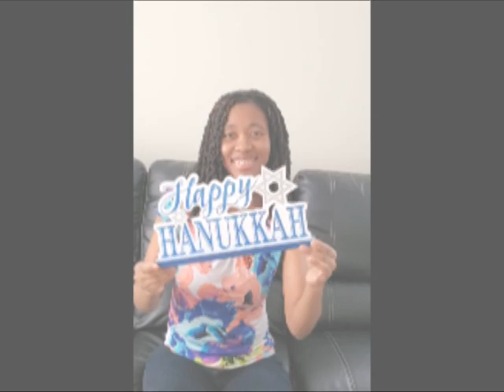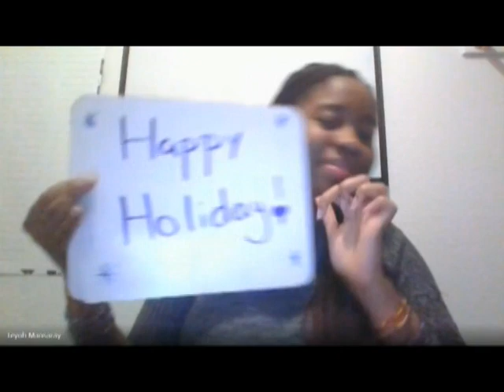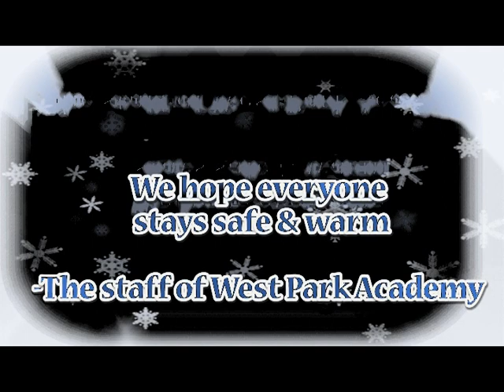WPA Winter Wonderland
This is our winter wonderland video made with love for our students at West Park Academy!